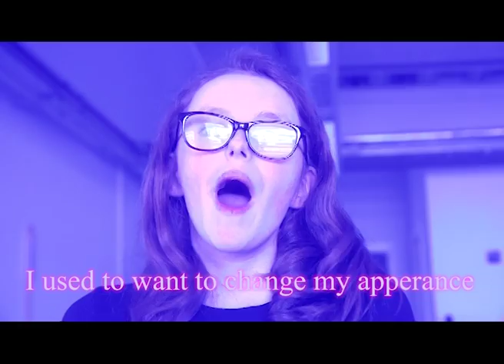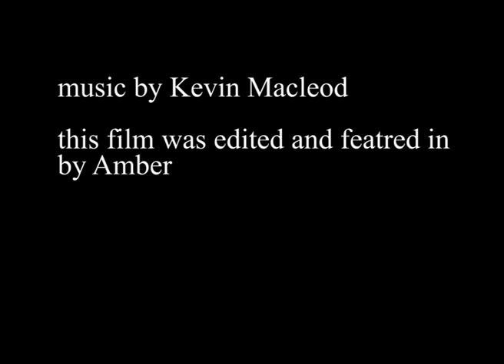Amber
A Piece for the Plural+ youth video festival in New York.